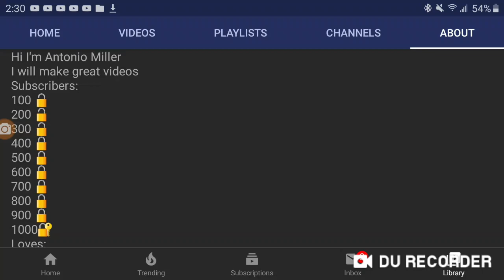I change my about